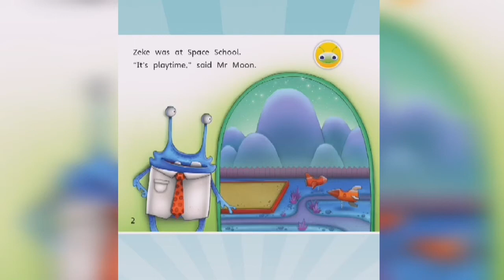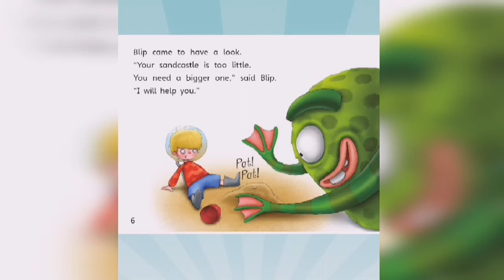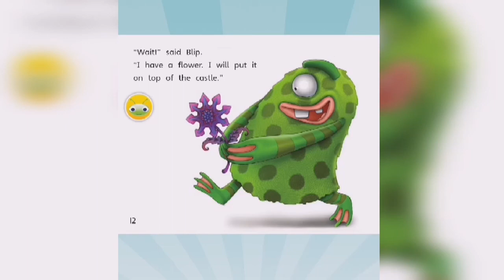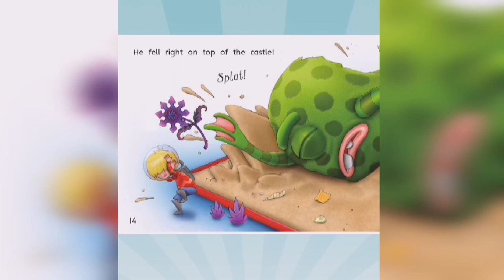ZEKE AND THE BIG SANDCASTLE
Hahaha do it again